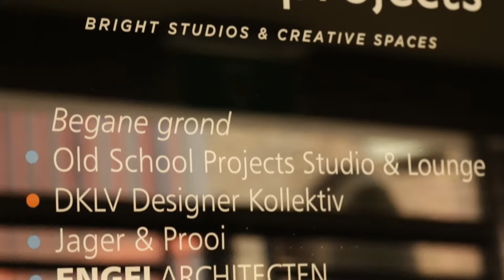Dudok100 3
Dudok, 100 jaar Hilversum

Kwaliteit is tijdloos

Willem Marinus Dudok is 100 jaar geleden aangesteld in Hilversum als directeur Publieke Werken. Dat wordt dit jaar, vanaf 1 juli, gevierd met een speciaal Dudok-jaar. In het kader hiervan wordt de documentaire ‘Dudok, 100 jaar Hilversum’ gemaakt.

Elke maand zal een kort fragment uit de film te zien zijn op de site van Dudok. Deze maand, aflevering 3: De ondernemer.

Mark Janssen is initiatiefnemer van Oldschoolprojects. Hij heeft intensief verbouwd om van de voormalige school een succesvolle, bruisende plek voor creatieve bedrijven te maken.

U kunt het gebouw bezoeken tijdens de open monumentendag op 12 september 2015.

"De Johannes Calvijnschool (later Kruispuntschool) is als lagere school ontworpen. De blokvormige opzet en strakke vormgeving is karakteristiek voor Dudoks latere werk en vergelijkbaar met andere scholen uit de late jaren twintig en jaren dertig. De school is gebouwd in een L-vorm met horizontale lokalen. De entree met trappenhuis heeft daarentegen een verticaal accent in de vorm van een platte toren. In 1948 is de school uitgebouwd met een extra vleugel langs de Eemnesserweg. De gymzaal is, vergelijkbaar met andere scholen uit deze periode, voorzien van een grote glazen pui. De voormalige lokalen zijn verhuurd aan kleine creatieve bedrijven en het voormalige gymnastieklokaal is in gebruik als daglichtstudio voor foto en film en trekt klanten aan van over de hele wereld. "

Gaat allen kijken!